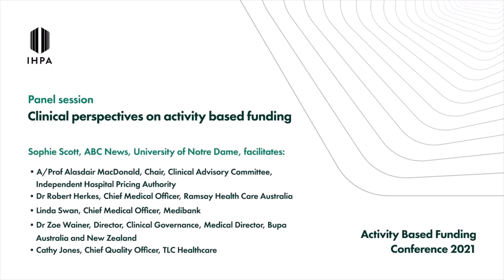Panel discussion: Clinical perspectives of activity based funding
This is a live recording from the Independent Health and Aged Care Pricing Authority's (IHACPA's) Activity Based Funding Conference 2021, held virtually from 5 to 7 May 2021.

This session aims to give the clinicians' view of the challenges of working in an activity based funding environment including how they use activity based funding tools to drive improvement in their services.

Panellists

A/Prof Alasdair MacDonald
Chair, Clinical Advisory Committee, Independent Health and Aged Care Pricing Authority

A/Prof Alasdair MacDonald BMedSci, MBBS, FRACP, FRCP (London/ Edinburgh), AFRACMA, GAICD is a Physician, working as a Director of Medicine in Tasmania, with a small private practice and a Clinical A/Prof at University of Tasmania. He is Chair of the Clinical Advisory Committee to IHACPA and on the Healthcare Homes Implementation Advisory Committee. He is a past RACP Board Member, President of the Adult Medicine Division and chair of Council. He is involved in Physician Training and a member of the National Examination Panel.

A/Prof MacDonald was awarded the College Medal for Service in 2015, he was a member of the National Lead Clinician Group and chaired the Tasmanian Lead Clinician Group. In the past Alasdair has served as President of Internal Medicine Society of Australia and New Zealand and on committees of both the ACSQHC and the NHPA.

Dr Robert Herkes
Chief Medical Officer, Ramsay Health Care Australia

Dr Robert Herkes commenced as Chief Medical Officer for Ramsay Health Care Australia in April 2021. He is a highly respected senior clinician and leader in intensive care medicine, with extensive operating and leadership experience in the development, evolution and provision of critical care services at both state and national levels.

Prior to commencing in this role, Dr Herkes was the Chief Medical Officer at the Australian Commission on Safety and Quality in Health Care, providing expert clinical advice to the wide range of programs managed by the Commission. Dr Herkes had a significant role in identifying areas for synergies, partnerships and new opportunities across the Australian health sector in collaboration with all health sector stakeholders, and providing leadership and education around the latest evidence on safety and quality in health care. Dr Herkes has also held positions as the Director of Intensive Care at both the Royal Prince Alfred Hospital and Strathfield Private Hospital.

Dr Linda Swan
Chief Medical Officer, Medibank Private

Dr. Linda Swan, Chief Medical Officer, has responsibility for the provision of clinical leadership across the company to ensure that all Medibank's health programs and initiatives are safe, high quality and aligned with any relevant clinical frameworks and standards. This includes ensuring that PHI products and services are designed to help improve health outcomes and that clinical governance processes across the company are best practice. The CMO is also the key spokesperson for the company on clinical matters, and manages key health stakeholders, particularly with the clinical professions and other medical providers. The governing the Medibank Better Health Foundation, which funds external research is included in the responsibilities of the CMO.

As well as her CMO role with Medibank, Linda is a member of the Australian Digital Health Agency Safety and Quality Governance Committee and a Board member of the Australian College of Sports and Exercise Physicians.

Dr Zoe Wainer
Director, Clinical Governance, Medical Director, Bupa Australia and New Zealand

Dr Zoe Wainer is the Director of Clinical Governance and Medical Director at Bupa Australia and New Zealand, Chair of the Board of Dental Health Services Victoria and a Director on the Board of the Victorian Responsible Gambling Foundation. Her passion and expertise in public health has driven formal and informal collaborations with the ICHOM and Harvard Business School in value based health care across multiple organisations and she has a continued advocacy focus on the importance of sex differences across health from basic research to health systems implications.

Cathy Jones
Chief Quality Officer, TLC Healthcare

Cathy Jones is the National Quality Manager for Healthscope, and on the Senior Leadership Team. She has 25 years' experience in public and private hospitals, with qualifications in Speech Pathology and an MBA. Cathy represents the private sector on several national committees for the Australian Commission on Safety & Quality in Health Care, lectures internationally in quality and risk management, and hosts the popular No Harm Done podcast.